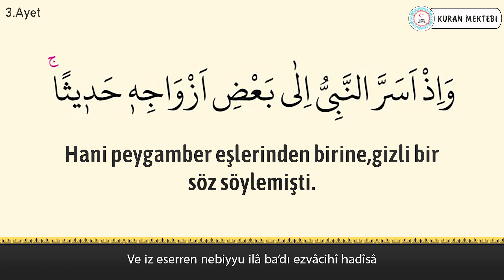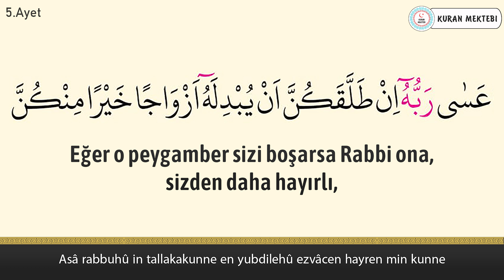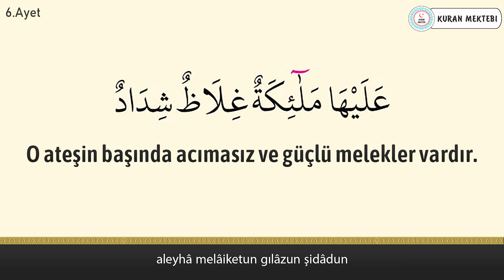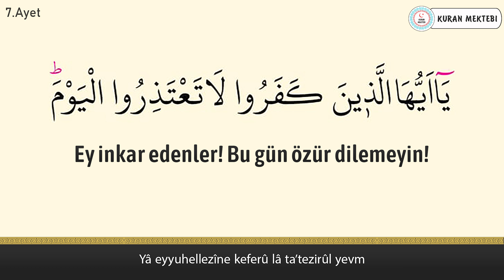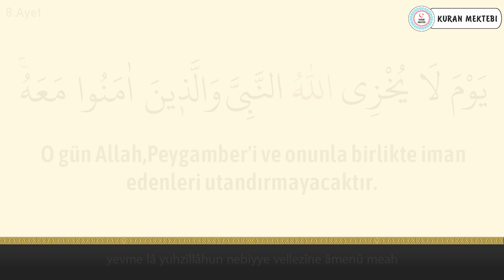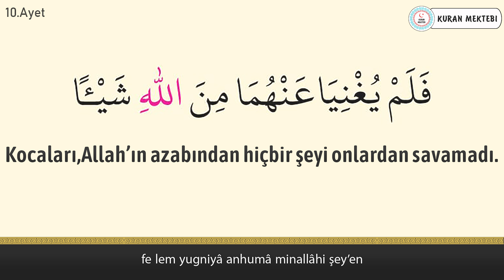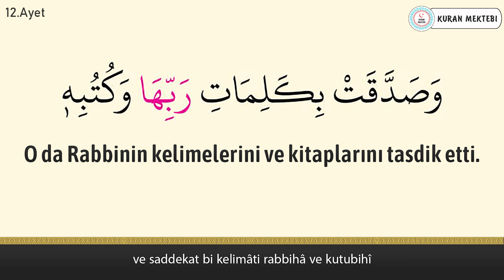Tahrim suresi anlamı dinle Mishary Rashid al Afasy (Tahrim suresi arapça yazılışı okunuşu ve meali)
Tahrim suresi Mishary Rashid al Afasy videomuzda tahrim suresi dinleyerek, tahrim suresi arapça ve türkçe meali okuyarak, tahrim suresi meali ve, tahrim suresi anlamını ayrıca, tahrim suresi arapça okunuşu ile birlikte, tahrim suresi arapça yazılışı öğrenebilir, tahrim suresi türkçe meali ve, tahrim suresi türkçe okunuşu takip edebilir, ayrıca tahrim suresi tekrar ederek, tahrim suresi ezberle ve, tahrim suresi anlamı ezberleme yapabilirsiniz, tahrim suresi tefsiri ile birlikte, tahrim suresi fazileti videolarımız mevcut değildir, tahrim suresi yazılışı türkçe şeklinde, tahrim suresi alt yazılı olarak videomuzda bulabilirsiniz, tahrim suresi türkçe anlamı için ve yine tahrim suresi anlamını dinle videomuzdan faydalanabilirsiniz. Ayrıca tahrim suresi hızlı okuma veya tahrim suresi yavaş okuma için videonun sağ alt kısmında bulunan ayarlardan çalma hızını değiştirebilirsiniz. tahrim suresi anlamı ve okunuşunu ayrıca, tahrim suresi duası okuyun. tahrim suresi faydaları hakkında, tahrim suresi latince okunuşu yanında, tahrim suresi latince yazılışı yapabilirsiniz, tahrim suresi kabe imamı hocalardan, tahrim suresi makamlı okunuşu dinleyin. tahrim suresi nasıl okunur diyorsanız ve tahrim suresi manasını öğrenmek için, tahrim suresi resimli olarak, tahrim suresi tecvidli dinleyin ve aynı zamanda tahrim suresi talimli okuyun. Ayrıca tahrim suresi yazılışı ve okunuşunu bu videomuzda, tahrim suresi yazılışı ve anlamını okuyabilirsiniz, tahrim suresi hakkında bilgi alarak, tahrim suresi kolay okunuşunu dinleyin. Ayrıca tahrim suresi mekke imamı olan, tahrim suresi güzel okumayı öğrenin, tahrim suresi reklamsız dinleyin. tahrim suresi ne için okunur ile, tahrim suresi öğrenmek istiyorsanız, tahrim suresi sesli okunuşunu buradan, tahrim suresi okunuşu türkçe ve yanında, tahrim suresi okunuşu arapça dinleyerek, tahrim suresi yavaş okunuşu ayrıca yine, tahrim suresi hızlı okunuşu yapın. tahrim suresi okumanın fazileti yada, tahrim suresi latin harflerle okunuş şeklini, tahrim suresi uyumayan bebeğe ile, tahrim suresi youtube videosundan, tahrim suresi ok takipli olmadan, tahrim suresi sayfa olarak, tahrim suresi anlamı türkçe dinleyerek, tahrim suresi bize ne anlatıyor öğrenin, tahrim suresi bebek ve tahrim suresi çocuk için dinlemeyi, tahrim suresi uyku için dinlenen, tahrim suresi en güzel okuyan hocadan, tahrim suresi latin harfli olarak, tahrim suresi makamlı şekilde, tahrim suresi en kolay oku. tahrim suresi sözleri bu videomuzda, tahrim suresi kelime meali şeklinde, tahrim suresi latincesi olarak, tahrim suresi kırık meal dinleyerek, tahrim suresi kaçıncı sayfada öğrenebilirsiniz. tahrim suresi bebekler için olanı, tahrim suresi indir yada tahrim suresi diyanet mealini kanalımızda, tahrim suresi tecvitli yada tahrim suresi takipli dinleyin.